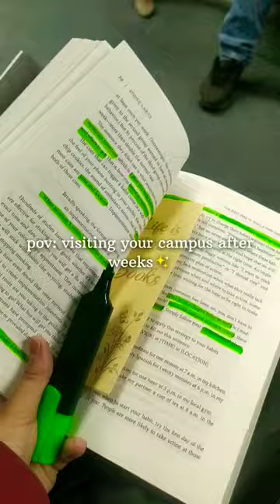Visiting the campus & not attending lectures is always a ritual 😌